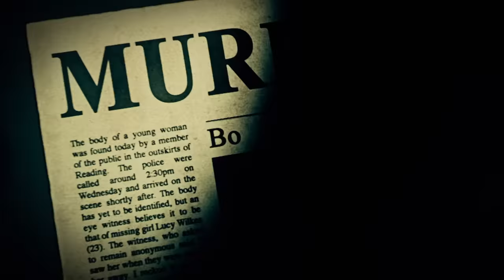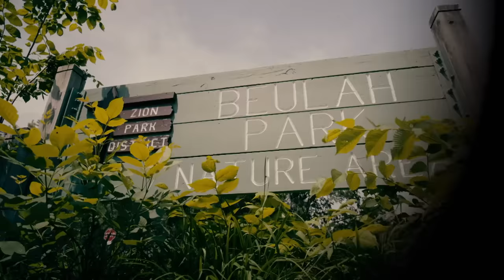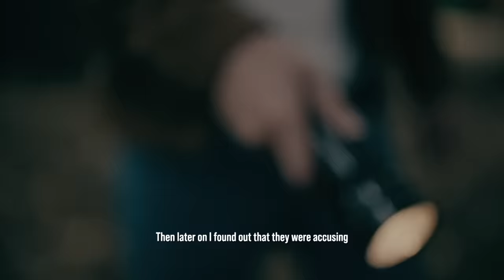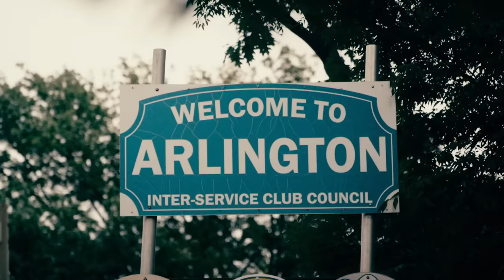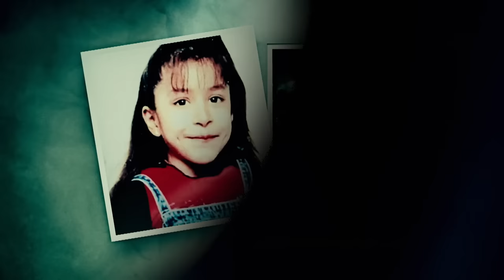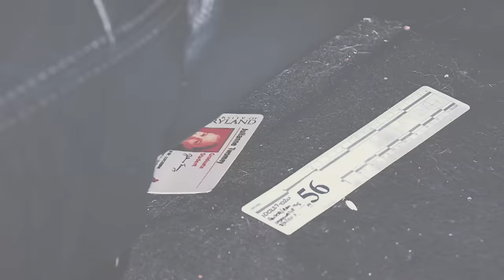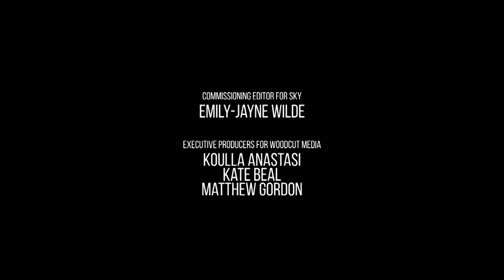The Child Rapist & Murder Who Almost Evaded Justice | World's Most Evil Killers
Jorge Avila Torrez was a prolific predator capable of carrying out heinous and horrific acts against some of the most innocent in our society. His insatiable desire to hunt out his next victims ultimately led to his demise.

Your favorite shows like World’s Most Evil Killers, Meet Marry Murder, Forensic Files, Unsolved Mysteries, Murdered At First Sight and Bloodline Detectives are all available to stream 24/7 for free via the FilmRise Streaming Network. You can access The FilmRise Streaming Network through most free App Platforms and Smart TV portals such as Amazon Fire TV, The Roku Channel, Android, iOS and many more.